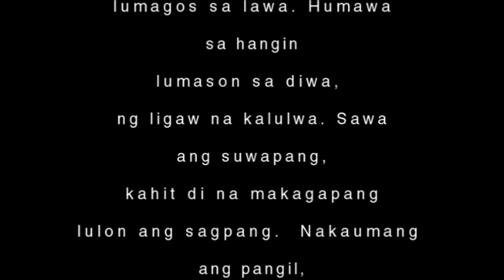Yudas (Performed by Porcupine Strongwilll) | National Literature Month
April 2016. National Literature Month.